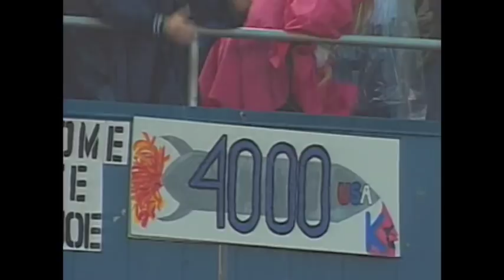STL@NYY: Clemens gets his 4,000th career strikeout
6/13/03: Roger Clemens strikes out Edgar Renteria for his 4,000th career strikeout, brecoming only the third pitcher to do so in MLB history